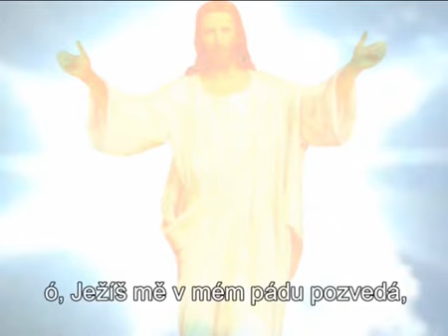Zjevení Marii Magdaléně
a) Zamyšlení nad Božím slovem
Kristus se nejdříve ukázal Marii Magdaléně. Ona byla svědkem momentu, kdy anděl ráno odvalil kámen a oznámil, že Ježíš v hrobě není, neboť vstal z mrtvých. Oznámila to apoštolům, ale pak se vrátila k hrobu, a tu se podruhé setkává s andělským zjevením. Anděl jí řekl: „Proč pláčeš?“ Ona odpověděla: „Vzali mého Pána a nevím, kam ho položili.“ Když to řekla, obrátila se a vidí, že Ježíš tam stojí, ale nevěděla, že je to On. Ježíš jí řekl: „Proč pláčeš, koho hledáš?“ Myslela, že je to zahradník a odpověděla: „Pane, jestli jsi ho vzal ty, řekni mi, kdes ho položil.“
Nepoznala Ježíše, dokud jí neotevřel oči a dokud ji neoslovil jménem. Teprve tehdy vykřikla: „Rabbuni!“, což znamená: „Mistře!“
Ježíš osvobodil Magdalénu od démonů a odpustil ji všechny hříchy. Ježíš se ptá i tebe: „Koho hledáš?“ Své potěšení, hřích? V něm štěstí nenajdeš. Hledáš Ježíše? Hledáš na modlitbě Jeho tvář? Kde je Ježíš? On odpovídá: „Já jsem s tebou po všechny dny tvého života.“ (srov. Mt 28,20)

b) Citování Božího slova (5 minut): všichni opakujeme: „Ježíš řekl: ‚Proč pláčeš? Koho hledáš?‘“ (J 20,15)

c) Modlitba podle Božího slova (5 minut): Uvědom si z jaké konkrétní závislosti tě Ježíš vysvobodil: z alkoholismu, nečistoty, strachu, kariérismu, okultismu...
Společně řekneme: „Rabbuni“ a jeden dodá: „Tebe hledám! Tys mě osvobodil z hříšné závislosti.“

d) Zpěv (5 minut): Osobně prožívám, že Ježíš je tu a oslovuje mě jménem. Zpívám píseň: „Ježíš, nejkrásnější ze všech jmen...“ a klaním se až k zemi. Děkuji Ježíši, že mě osvobodil z konkrétní závislosti.